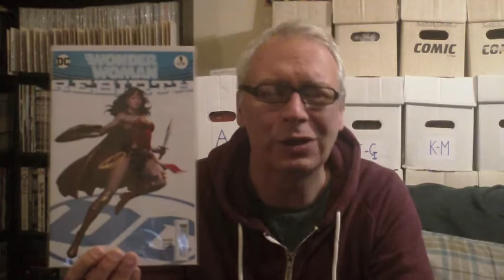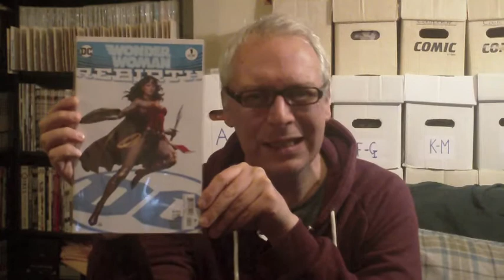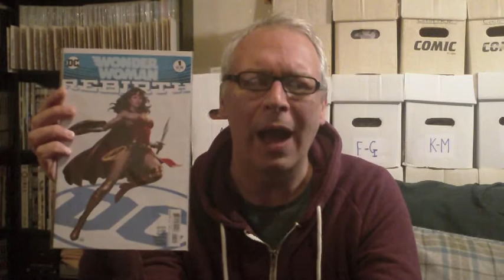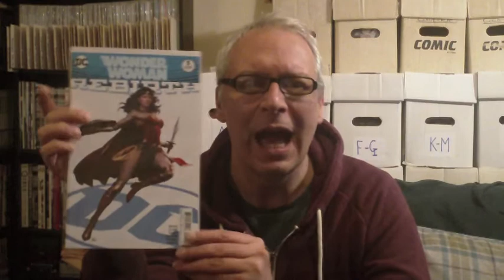Comic Book Christmas Countdown - Day 13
It's a wonder anyone knows who this woman really is !!